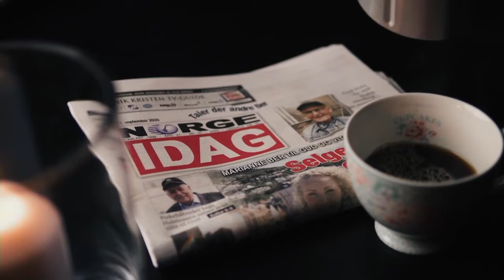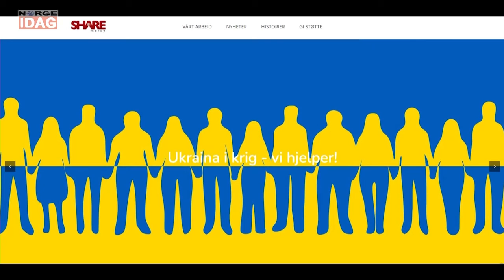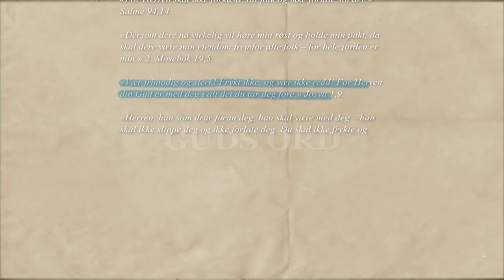Live fra Bergen 15.03.2022